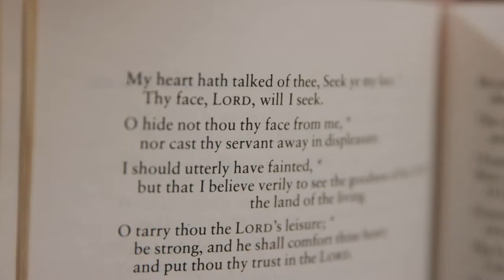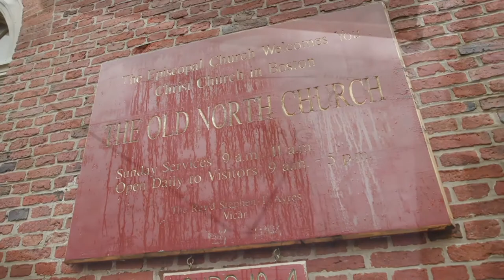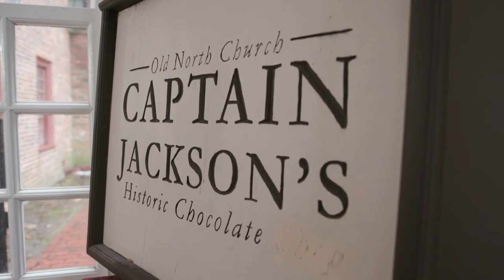The Old North Church in Boston is Reckoning With Its Dark Past | NBCLX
Boston is known as the cradle of liberty. But now a famous Boston church that was renowned for its place at the center of Paul Revere’s famous midnight ride is reckoning with its discovery that its 18th Century congregation was a gathering place for slave traders. Today, the Old North Church & Historic Site is shining a light on its dark history.